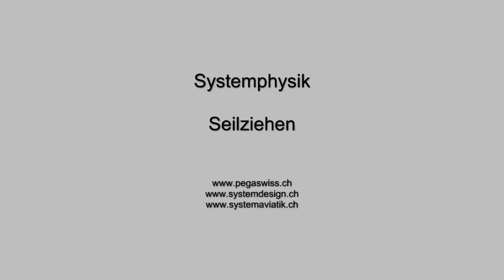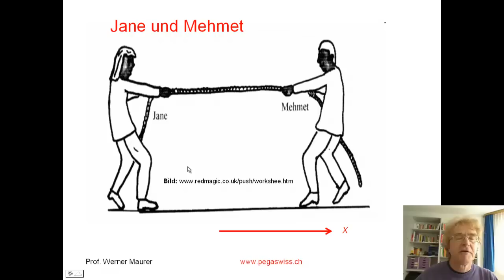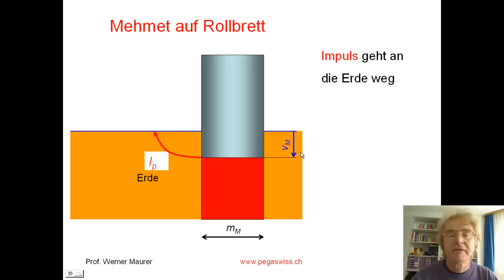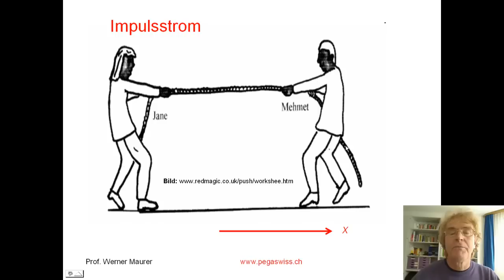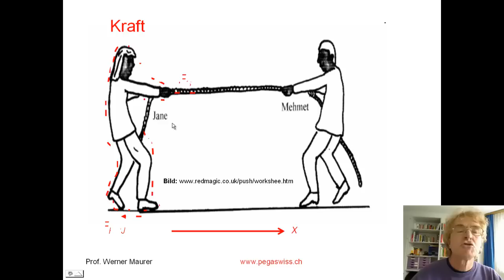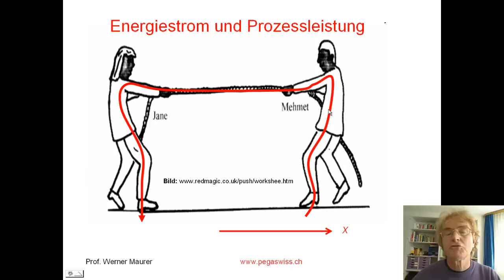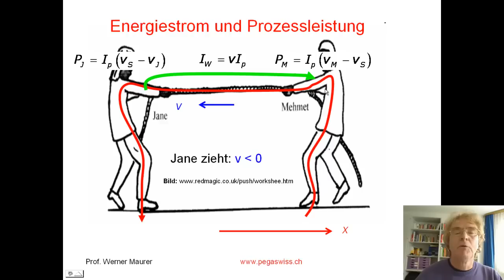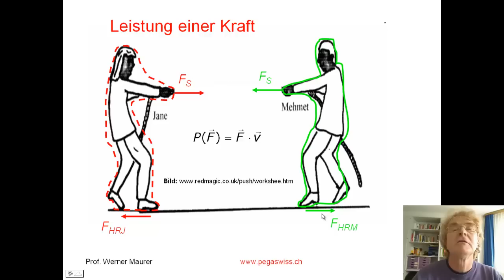Seilziehen oder Tauziehen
Strombild, Flüssigkeitsbild und Schnittbild werden anhand von zwei Personen erklärt, die an einem Seil ziehen. Die Systemphysik erklärt alle relevanten Prozesse der Mechanik mit Hilfe dieser drei Bilder.